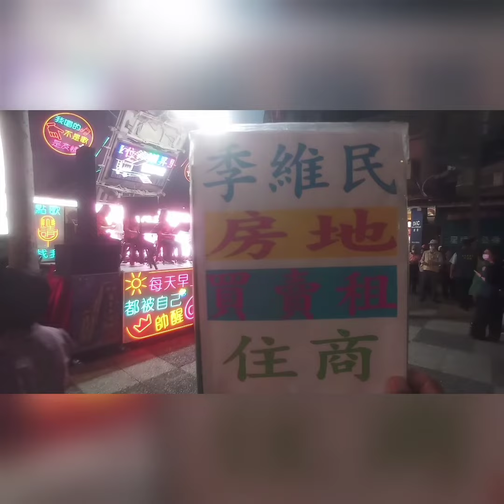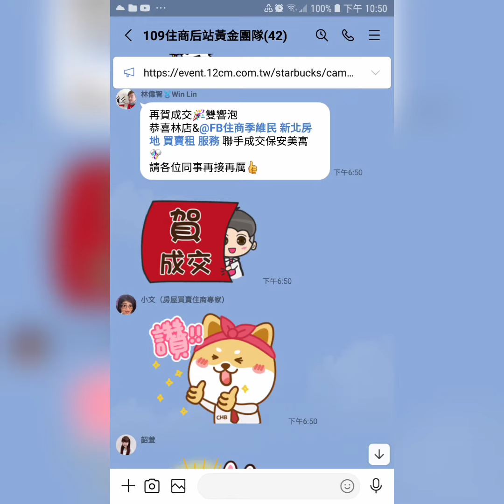住商樹林區後站店【演奏】樹林區【後站街】【後站廣場】您有房屋想要賣嗎？【歡迎委託】0921-160-849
☆☆【演奏】新北市 樹林區【後站街】【後站廣場】

1. 樹林國小   育林國中
2. 長壽公園   博愛街市場
3. 樹林火車站

☆【歡迎委託】【賣房屋 】【出租房屋】【樹林 山佳 迴龍】【板橋】【新莊】【土城】三峽 鶯歌 龜山 泰山。

☆【Instagram  房地產 連結】

☆【line 房地產 諮詢 連結】

☆【Thread 房地產 連結】

☆【Pixnet 房地產 連結】

☆【Messenger 房地產 連結】

  84年 不動產證照
109年 不動產證照
101年 證券商 高級務員證照
100年 證券商 業務員證照
100年 股務人員證照
  99年 金融市場證照

immovables【不動產】
Landlord【房東】
hight-rise block
Larg building
Huge building
Mansion【大廈】【豪宅】
flat【公寓】

樹林區電梯
樹林區華廈
出租房屋
房屋租賃
房地產
不動產
地價稅
建築線
土地增值稅
重購退稅
履約保證
建經公司
代書
地政士
貸款
利息
建築經理公司
銀行利率
建築師
建築物
住宅
厝
農地
建地
工業用地
線上賞屋

樹林區房仲
樹林區仲介
仲介
樹林區房地產
樹林房地產
樹林區不動產
樹林不動產
樹林區房屋
樹林房屋
樹林區土地
樹林土地

樹林賣房
樹林區賣房
樹林賣屋
樹林區賣屋
樹林賣房屋

樹林買房
樹林區買房
樹林買屋
樹林區買屋
樹林買房屋